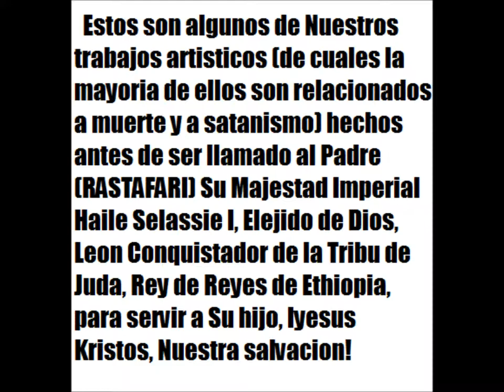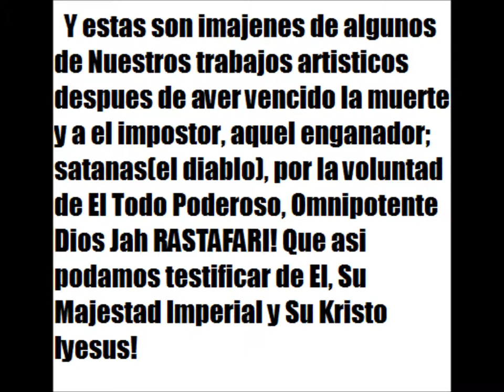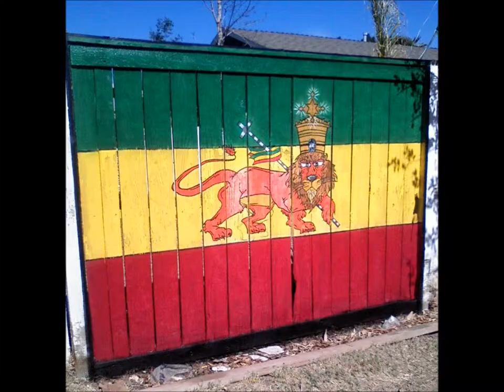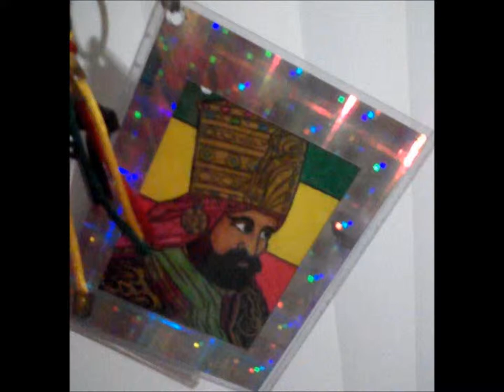Rastafari Es Nuestra Salvacion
La istoria de como Rastafari en Iyesus Kristo nos salvo de las llamas del infierno a la luz que es RASTAFARI! Asi de una ves derotando la muerte y a el impostor para testificar en Su nombre la Gloria de Nuestro Padre Haile Selassie I a todo el mundo!